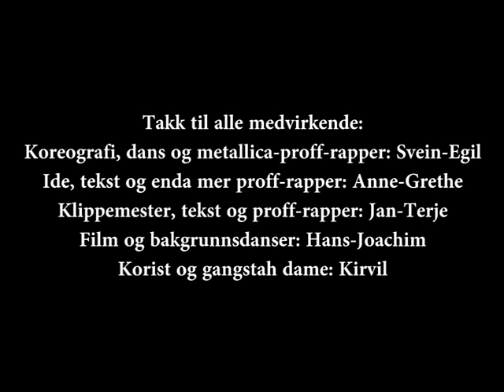Roffe 40 år